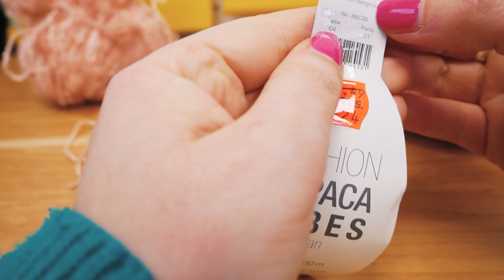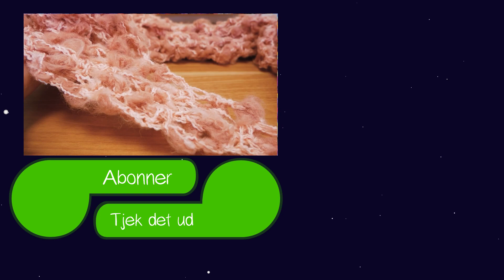Hækle | Trekantet halstørklæde til foråret | Alpaca Vibes Uld | Fluffy Uld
Tommelfinger op!
hvis du kan lide denne video. Hvis du kan lide denne video, så del den med dine venner :)

Hej, er du ny på denne kanal? Her finder du inspiration og ideer til emner som f.eks
Organisation, mode, DIY-smykker, opbevaring, kunst, hængende ting, håndværk, instruktioner og meget mere!

Vi vil gerne vise dig livshacks til køkkenet, så du kan lave mad hurtigt og nemt! Vi smager også på det.

27681